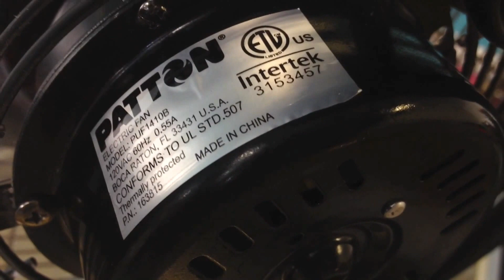Patton HV Fan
None Enjoy no rude comments